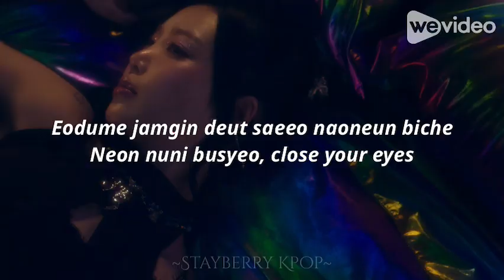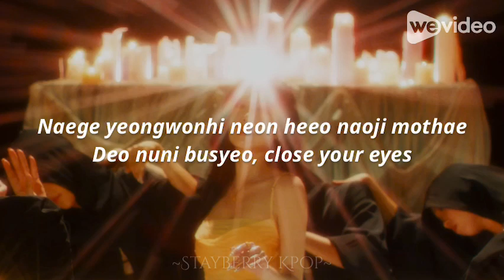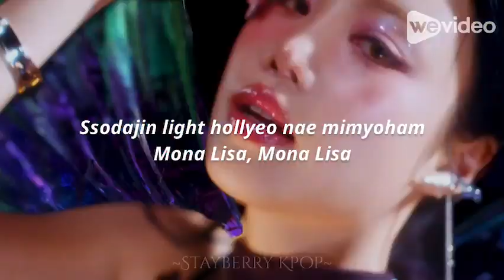수진 (SOOJIN) 'MONA LISA' Easy Lyrics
≈ Artist: SOOJIN
≈ Song: MONA LISA
≈ Album: RIZZ
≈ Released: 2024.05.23